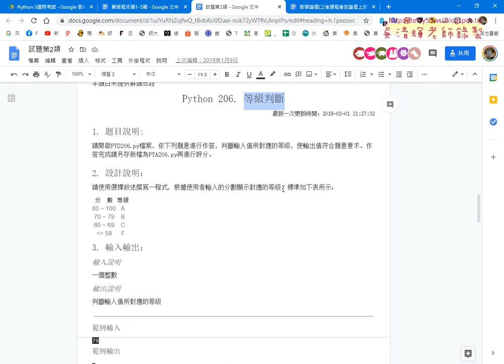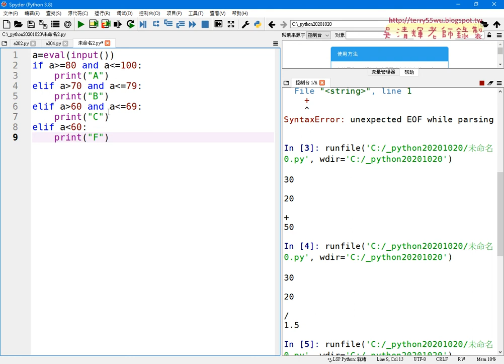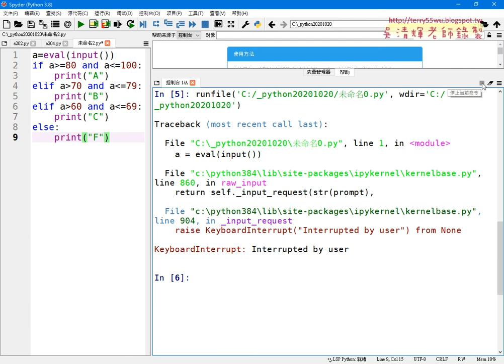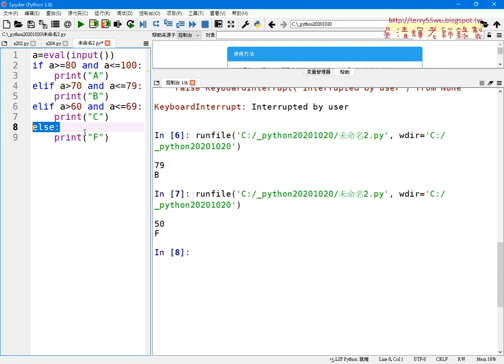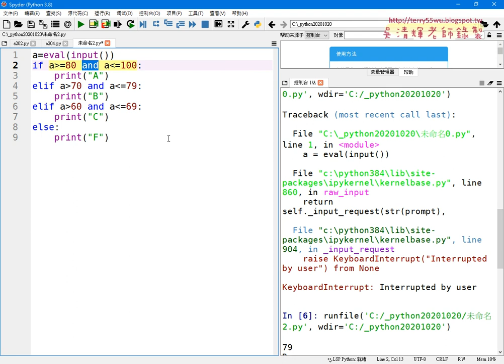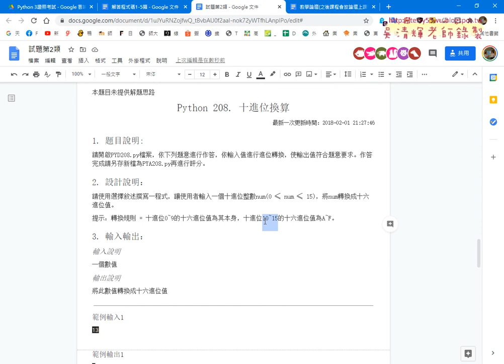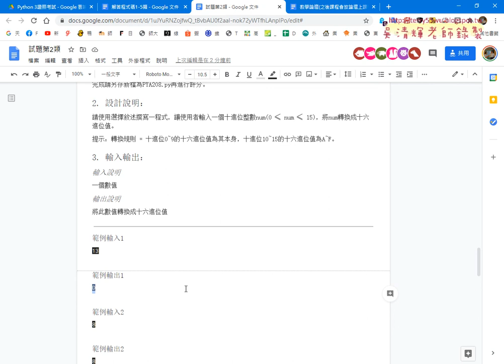02 206等級判斷說明與解答與208十進位換算